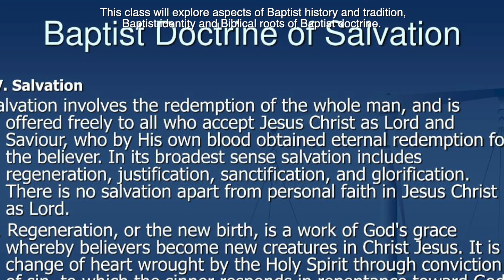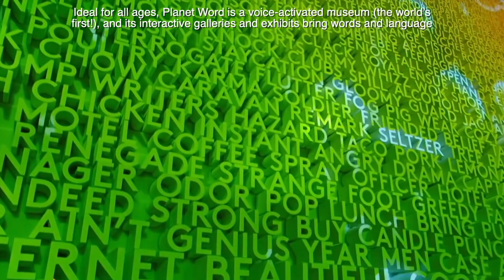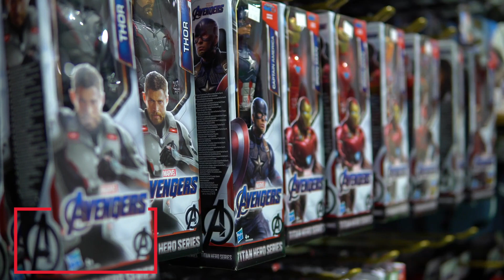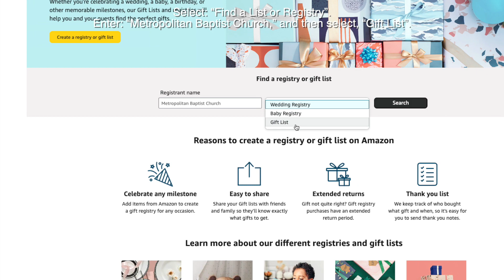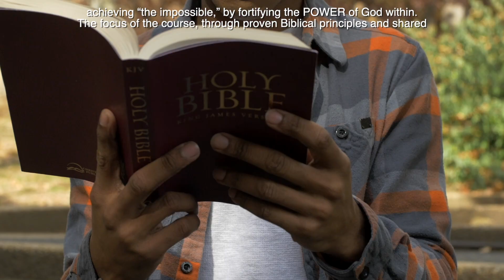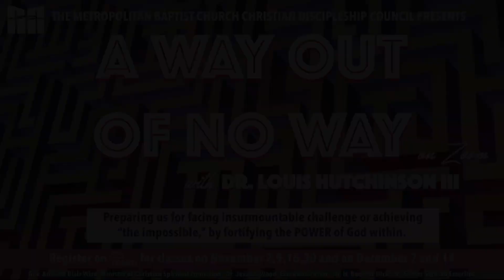MBC Announcements ONLY 112722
Dr. Jesse L. Wood, Executive Pastor
Music covered by CCLI Music License